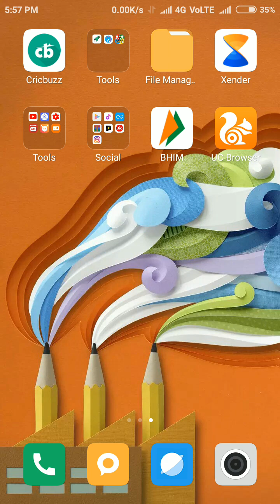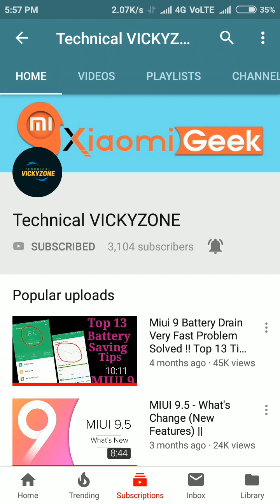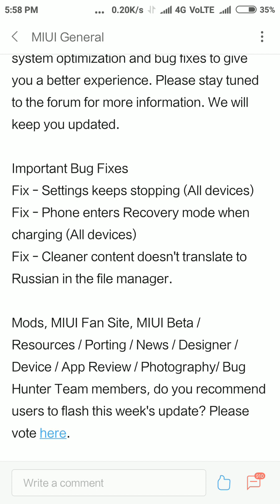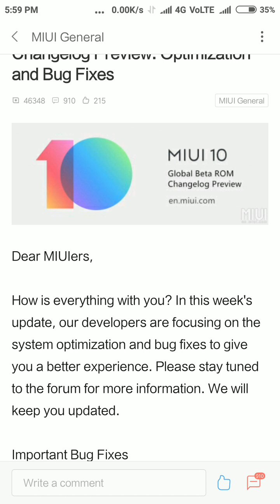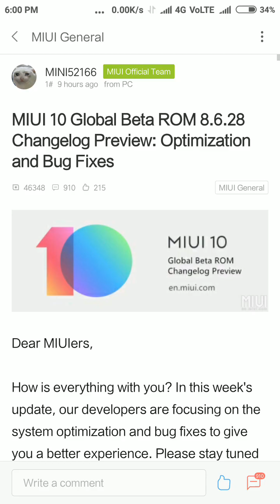MIUI 10 Global Beta ROM 8.6.28 Beta Update Preview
MIUI 10 Global Beta ROM 8.6.28 Beta Update Preview || Miui 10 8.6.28 global beta changelog preview || Miui 10 global beta rom update 8.6.28 || Miui 10 beta update 8.6.28 || Miui 10 update global beta ||